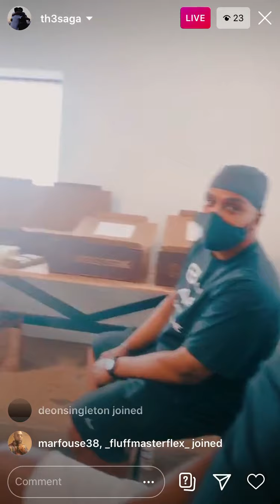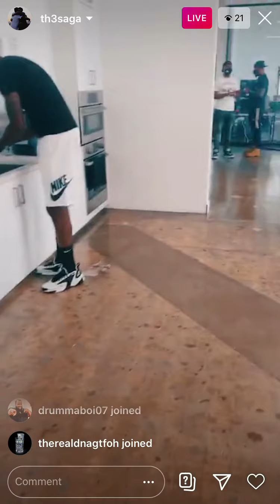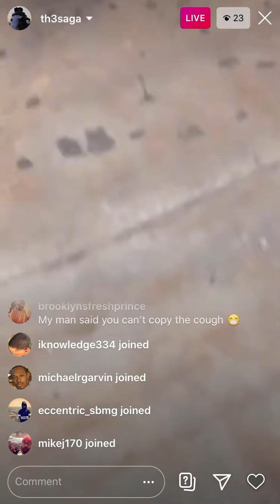Th3 Saga showing off the Nome X facilities and other battlers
“I’m guarding it” – Jey Nightwing